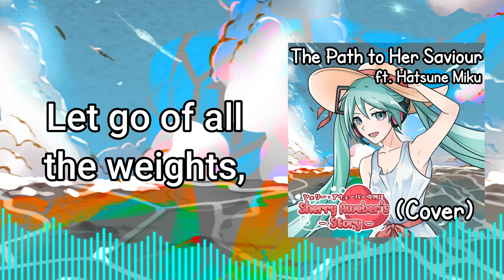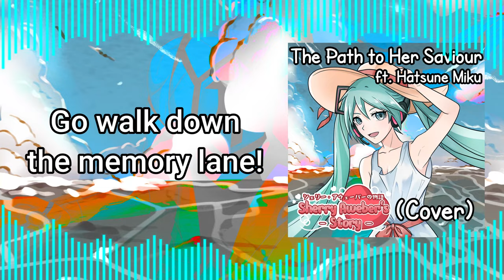The Path to Her Saviour ft. Hatsune Miku (4K Music Video - Cover)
Hope you enjoy this cover of The Path to Her Saviour now in 4K! I know I should've just uploaded it in 4K but it's whatever. Just to clarify that this isn't an official collab or anything like that it's just made for fun! If I ever have the choice to turn off ads on this video I will!

✱ Featured: Sherry Aweber's Story X Hatsune Miku (Unofficial) [The second unofficial collab that SAS has ever had lol]

Credits to;
Vocal : Yudamuda
Mixing & Mastering : Magnum Opus
Vocal arrangement & lyric : Schianovus & JosephniteFlyer
Hatsune Miku Vocal Tuner : Vocamix

Art;
✲ Hatsune Miku's Sherry Aweber Cosplay : Nanda
✲ Sherry Aweber (Book Art): wmahendrata
✲ Josephnite Flyer (Concept Art): eexad00
✲ Sherry Aweber's Story (Logo): vtuber_graphics